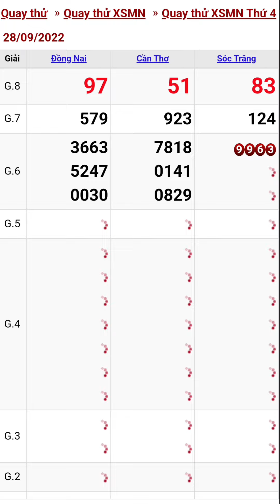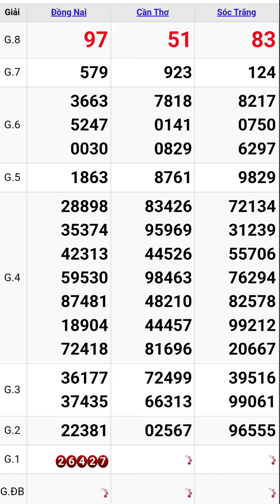Quay thử xổ số miền nam hôm nay thứ tư ngày 28/9/2022 #1 đồng nai - cần thơ - sóc trăng